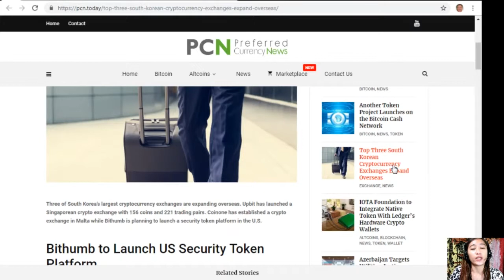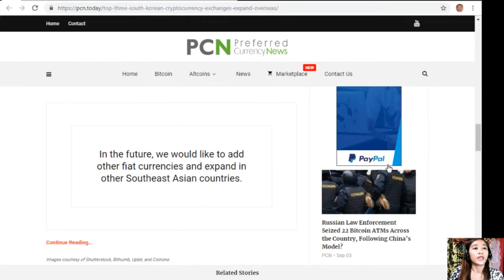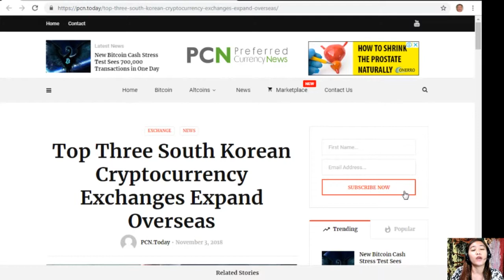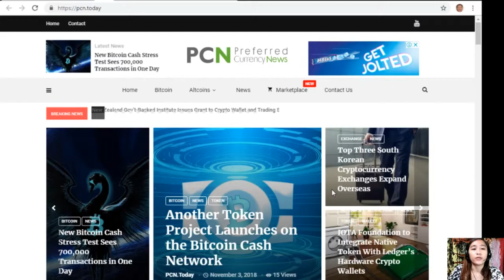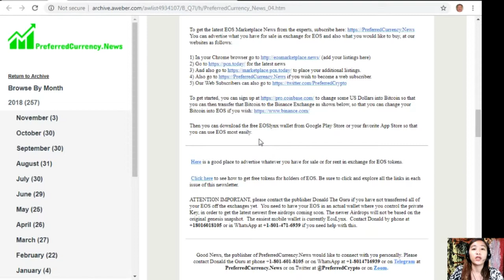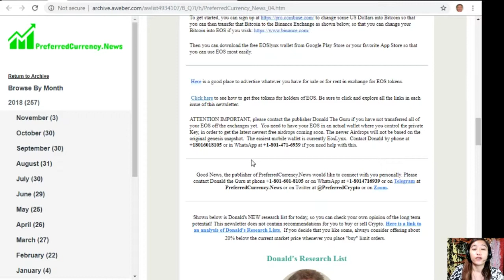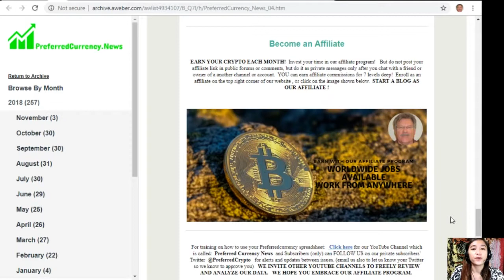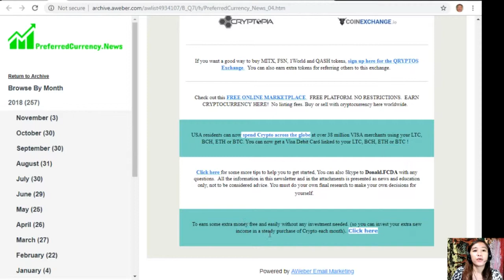PCN Today: Top Three South Korean Cryptocurrency Exchanges Expand Overseas